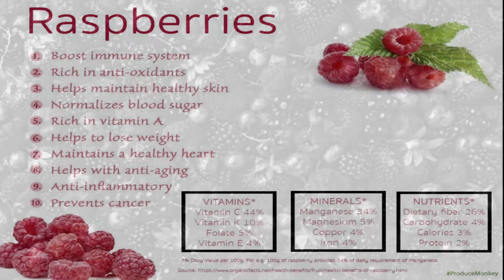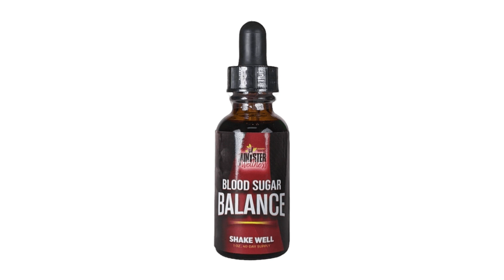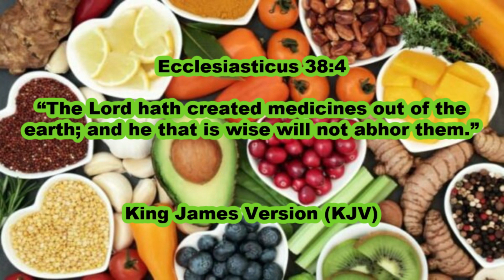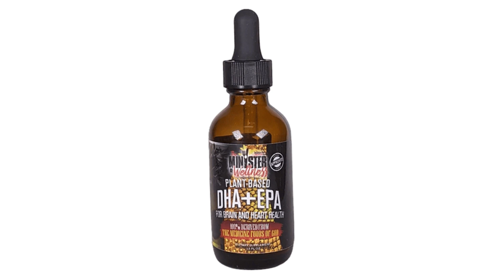RASPBERRIES Are A POWERFUL Medicine Food Of God!!!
The Minister Of Wellness Nathaniel Jordan Health News Segment: RASPBERRIES Are A POWERFUL Medicine Food Of God!!!